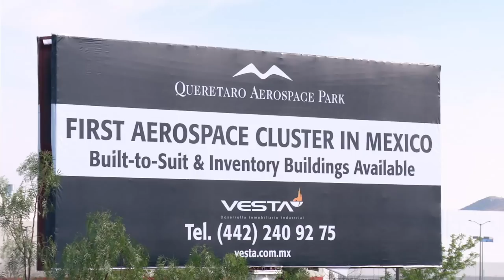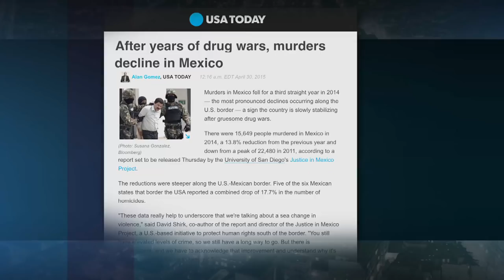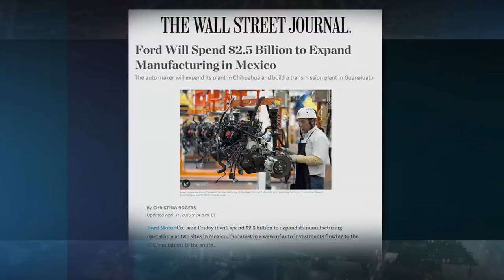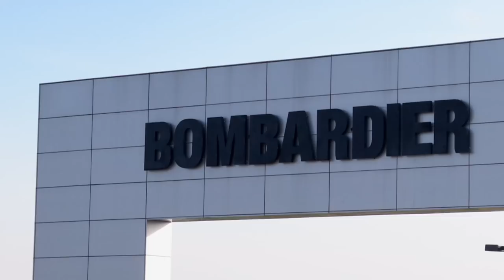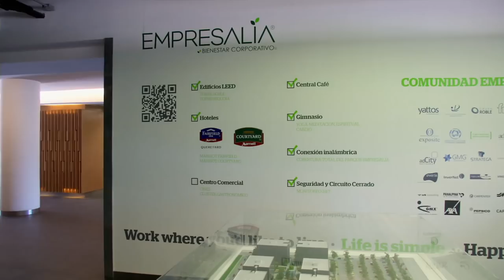Amid widespread poverty, boomtowns spur economic growth in Mexico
NewsHour Weekend explores the boomtowns at the center of the burgeoning economy of Mexico, which has become the third largest trading partner with the United States. But with more than half of its 120 million people living in poverty, Mexico faces an uphill battle to true prosperity. Special Correspondent Martin Fletcher reports from Querétaro, a region that highlights both the country's economic successes and challenges.